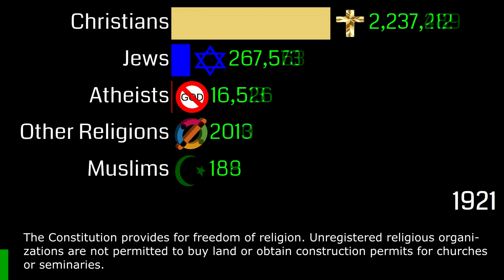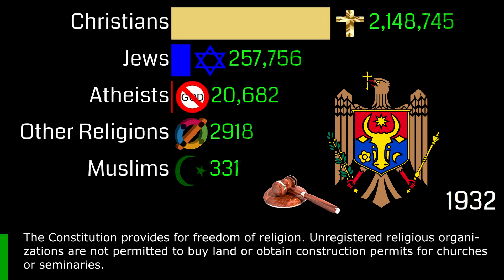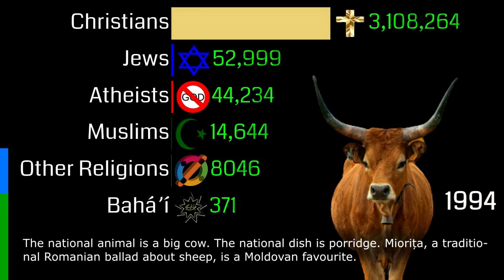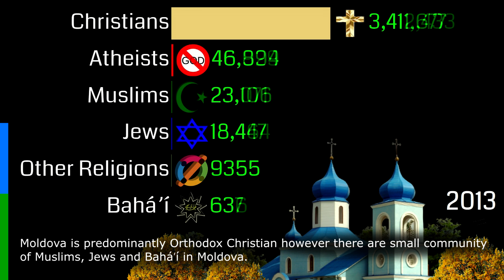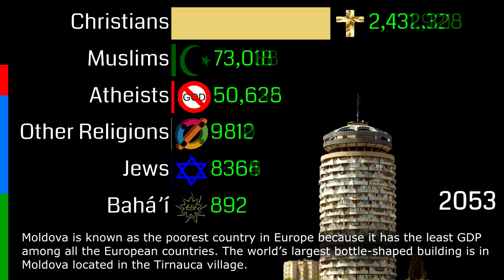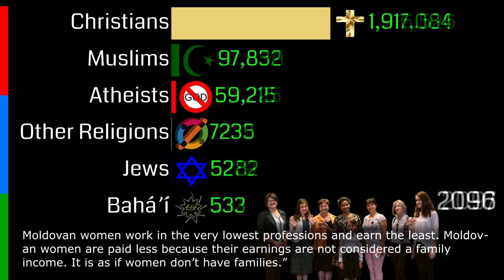Top Religion Population in Moldova 1900 - 2100 | Religious Population Growth | Data Player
Statistics of major religion in Moldova from 1900 to 2100

Related Titles
Religion in Moldova
Religion in Moldova 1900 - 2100
Top Religion in Moldova by data player
Christianity in Moldova
Christians population in Moldova
Islam in Moldova
Muslims population in Moldova
Judaism in Moldova
Jews population in Moldova
Baháʼí Faith in Moldova
Baháʼí population in Moldova
Atheists population in Moldova
Atheism in Moldova